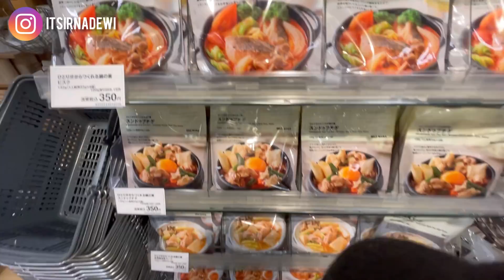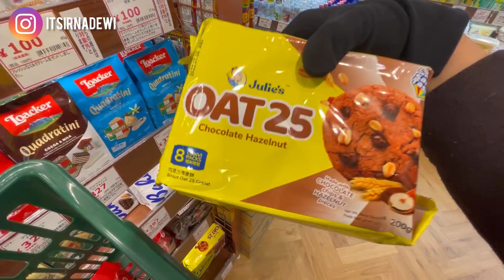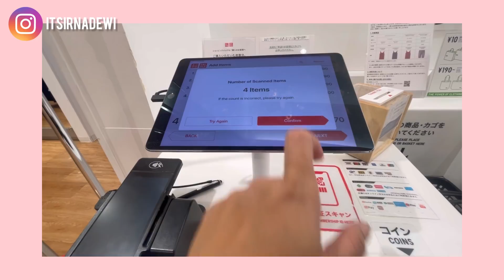DAILY VLOG (JAPAN): WINDOW SHOPPING PERALATAN RUMAH TANGGA | MUJI, UNIQLO, JUPITER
Kali ini aku jalan jalan ke Muji buat tour isi nya ada apa aja, terus ke Uniqlo dan belanja snack Indonesia di Jupiter.. Tapi sebelum itu aku prepare body care aku dulu pakai Sacrlett Whitening soalnya di Jepang lagi dingin bangetttt! Sampe 1derajat, kayaknya bakal dikit lagi salju nih guys.. Nah biar kulitku gak kering aku pakai produk Scarlett dari Body scrub, Shower Scrub, dan Body lotionnya.. Dan ada 3 varian body shower scrub terbarunya loh? Aapa aja? Tonton video ku yaa..

Info Scarlett Whitening